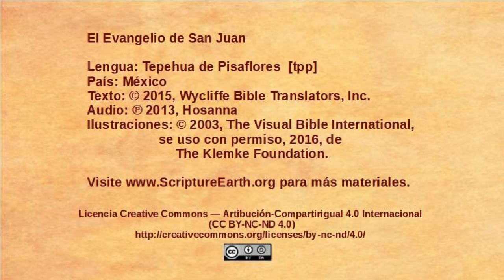Tepehua de Pisaflores - John 1:19-34 - John Baptizes Jesus [tpp]